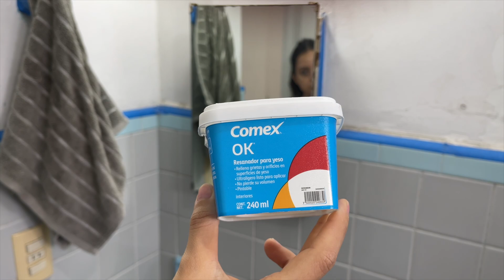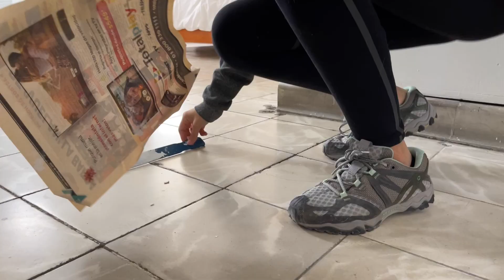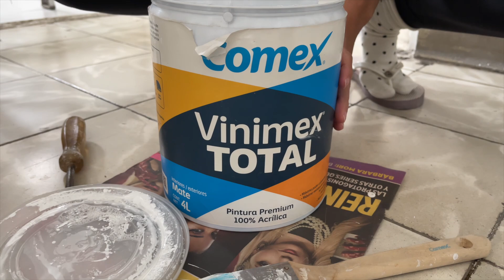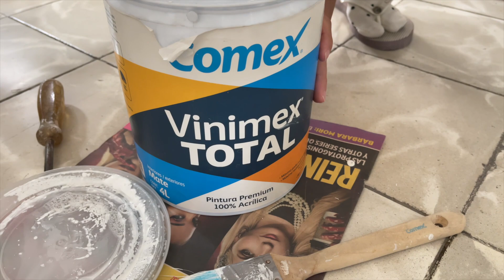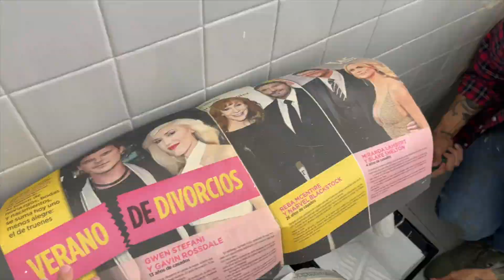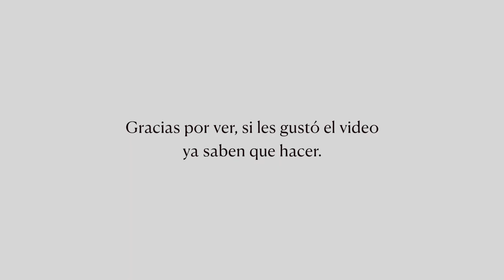Vlogmas | Pintura de Baño.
Bienvenidos a Proyecto Persona, una comunidad creada con el objetivo claro de crecer a nivel personal en todos los aspectos que atañen a un caballero.
Queremos romper paradigmas, ir mas allá de las costumbres, redefinir nuestro concepto Masculino; Sin diferencias de raza, religiosas, físicas, orientación sexual, entre otras.

Buscamos crear comunidad, contactos y seguir creciendo; Siempre.

Links de los productos en este video.

*Todos los productos mencionados en este video han sido adquiridos por mí.

click aquí para mi instagram personal
- aquí para Productos de M&D Legado, productos para el cuidado personal.
Click aquí para instagram de Mariana Santos Fotografa

Escrito y Creado por: Miguel González
Video Grabado y Editado por Proyecto Persona Team